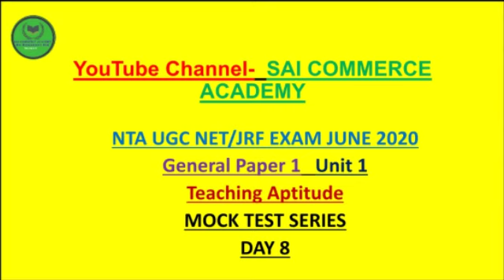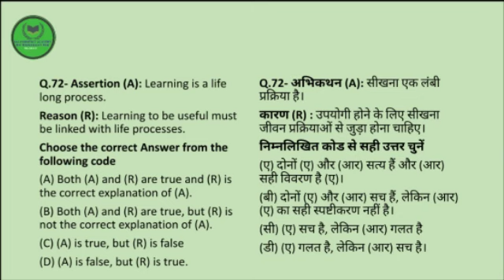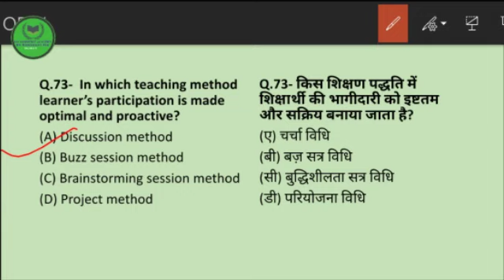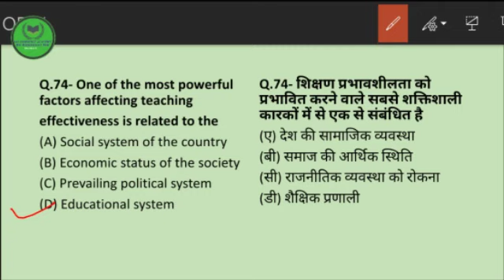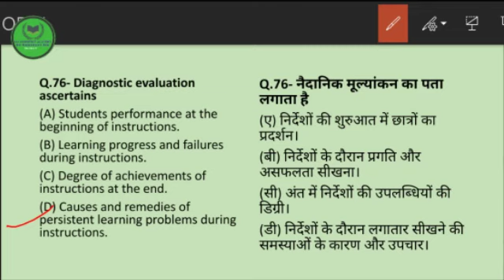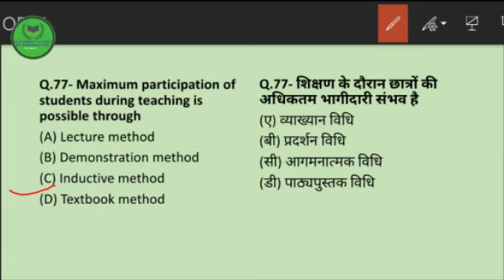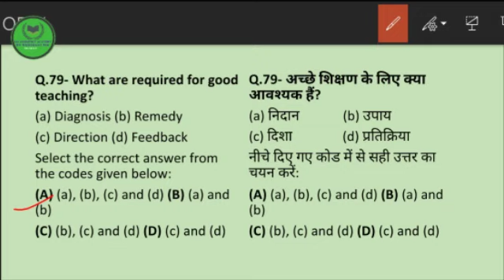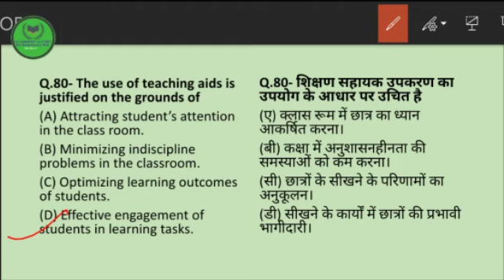MCQs Series | Teaching Aptitude| Day 8| NTA UGC NET/JRF EXAM| Detailed Explanation| By- Ramakant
Hello friends
Welcome to Sai commerce Academy

Mock Test| Teaching Aptitude | Expected Questions MCQS |NTA UGC NET/JRF EXAM JUNE 2020|By- Ramakant Sir|

Complete Teaching Aptitude Syllabus |
इतना ही पढ लें इसी में से सब आयेगा

Good news | UGC NET December 2020|
 NET JRF Clear करने के बाद अब क्या करें All about job and admission

Net नही हुआ तो क्या, अब JRF होगा
Motivational quotes click kare

About:-

This channel is for all those aspirants who want to qualify NET or JRF in UGC-NET Exam. The purpose for making this channel was to help the audience by sharing my experience about how could I crack UGC-NET JRF myself. We don't want that any of the student will face any sort of problem during his preparation and exam too. On this channel we will provide you all the required guidance as well as some unique tips and tricks which will help you during your preparation and in your exam. All two papers will we covered on this channel. We are uploading the Classes on regular basis. About Ramakant sir-- Ramakant is a teacher. Teaching is his passion as well profession. He has cleared his UGC NET/JRF in commerce and guiding the students all over the India.

Sai Commerce Academy 🥇🏆
Sai Commerce Academy is YouTube channel for providing vedio lecture,tips and tricks for qualifying NTA UGC NET/JRF Exam✌